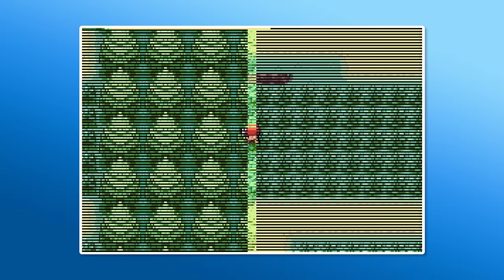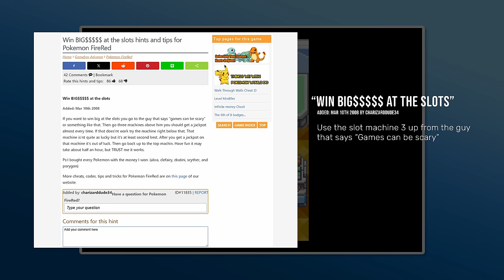Pokémon Fire Red Nuzlocke but I can ONLY USE SHINIES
The perfect way to burn a couple hundred hours.